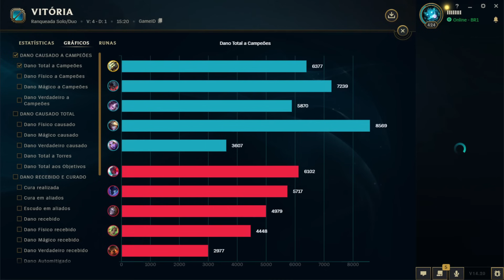MASTER YI RUSHANDO DIAMANTE! 😈